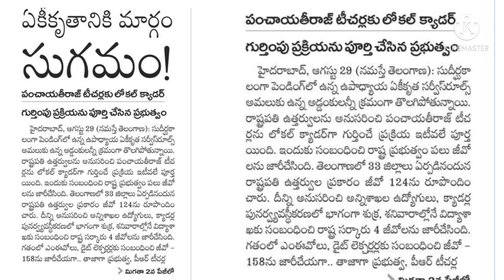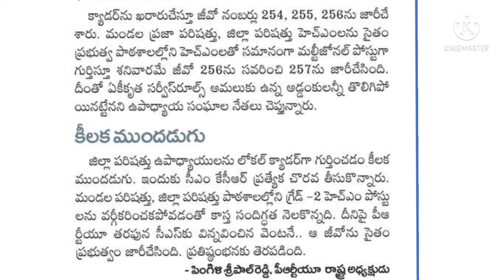Telangana teacher NEWS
GOOD news for ts teacher' s